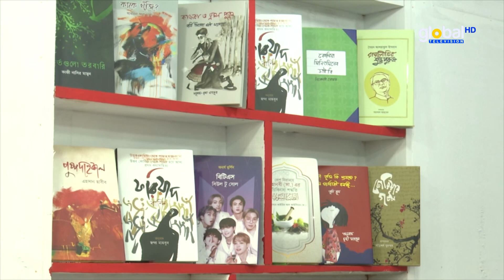বইমেলায় দিনদিন ভিড় বাড়ছে পাঠক, লেখক আর দর্শনার্থীর | Global Television